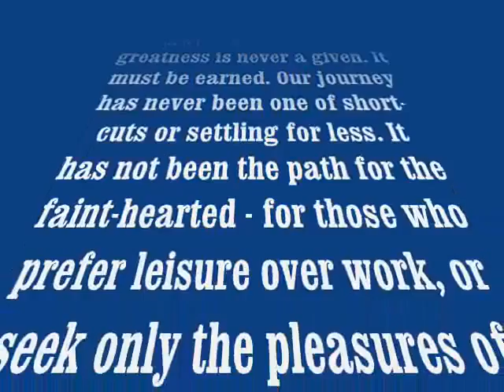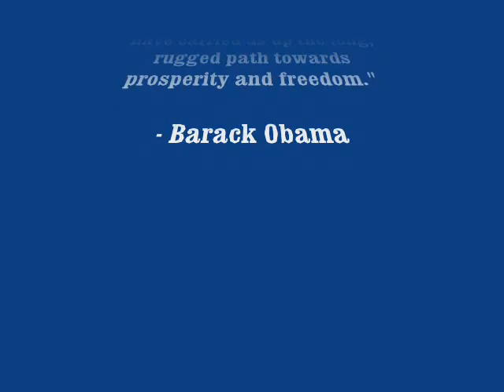Inaugurate Yourself!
Incredible lessons that can be learned from the Inauguration of President Obama, and how you can apply them to success in YOUR life!